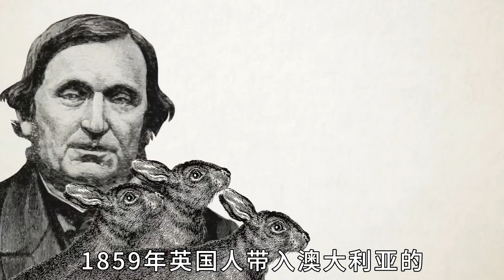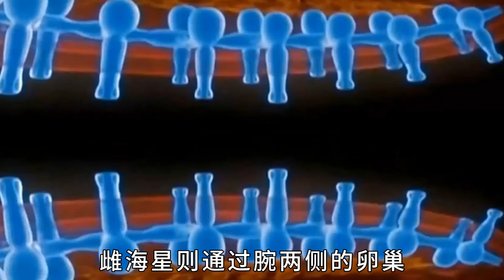世界上“最能繁殖”的10種動物，第一名每次可產下5億只後代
世界上“最能繁殖”的10種動物，第一名每次可產下5億只後代，就連中國人也沒辦法吃絕